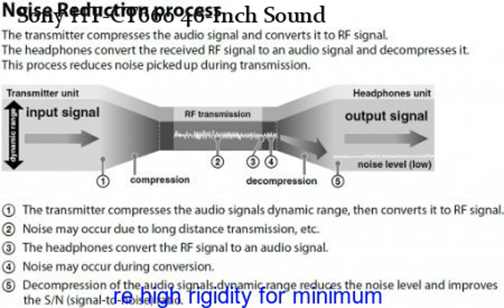Sony HT-CT660 46-Inch Sound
US Amazon
CA Amazon
UK Amazon
ES Amazon
FR Amazon
IT Amazon

US Ebay
CA Ebay
UK Ebay
DE Ebay
AT Ebay
FR Ebay
IE Ebay
NL Ebay